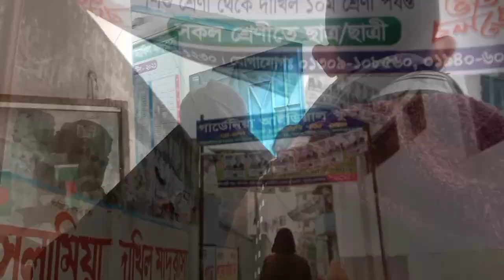নতুন সব কিছুই আন ইজি মনে হয় আজকে রাইন এর প্রথম ক্লাস তাই রাইন কে মাদ্রাসা দিয়ে আসলাম।